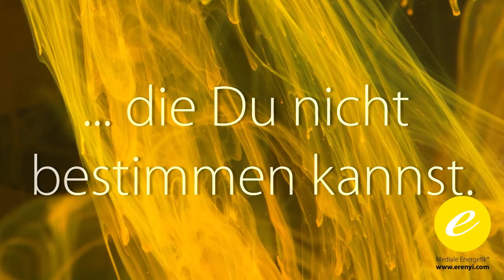Meditation: Körperreise Leber und Galle: Selbstheilungskräfte aktivieren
Die Körperreisen sind eine Meditationsreihe, die sich mit körperlichen Problemen und Blockaden aller Art auseinandersetzt.
Ist dir schon einmal eine Laus über die Leber gelaufen? Oder geht dir manchmal die Galle über?
Dann ist diese Meditation genau das Richtige für dich!
Die Techniken der Medialen Energetik können dich auch bei ganz konkreten Problemen unterstützen!